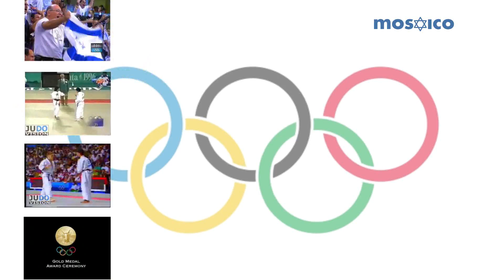Mosaico na TV - Israel nas Olimpíadas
O Mosaico preparou uma pequena homenagem aos atletas olímpicos de israel. Compartilhe!